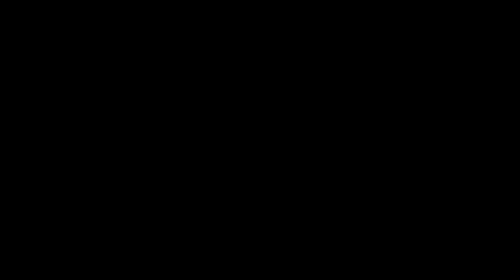Windows PPT template #09 win8 style Icons ppt template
Hello, welcome to download the windows desktop style ppt template, you can make a very cool ppt.

1/Click Short links --- 2/Wait 5 seconds --- 3/(Top right corner )SKIP THIS AD--Open file website --- 4/You can see Download File (select free download) ---  5/Click create free Download link --- 6/Close the AD page --- 7/click to download (success)